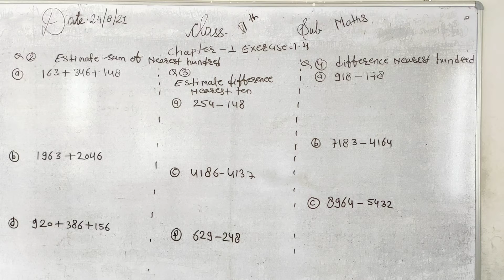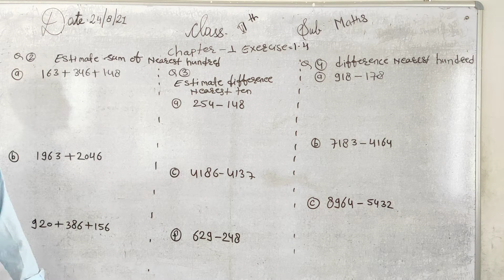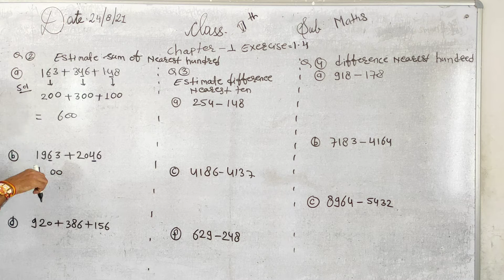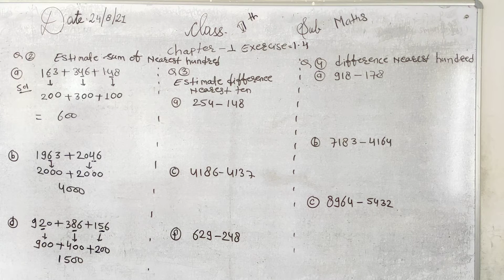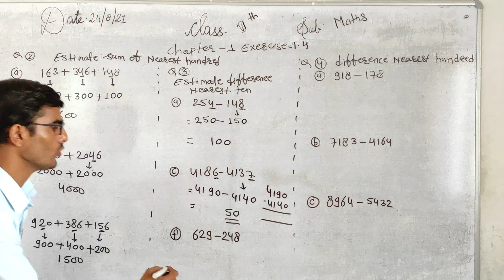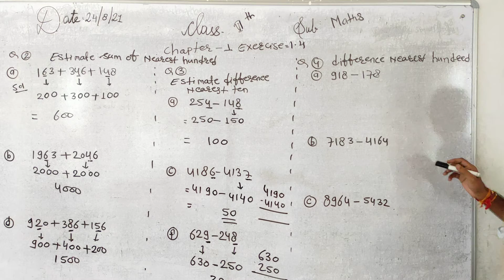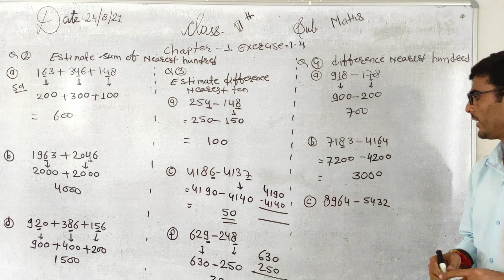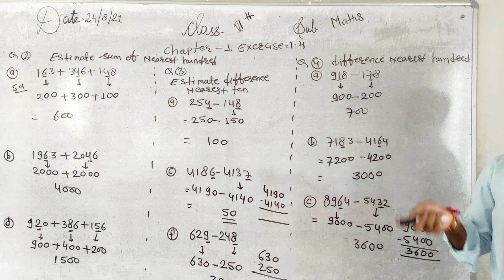ABHINAV PUBLIC SECONDARY SCHOOL | Class 6th | Maths | 24-08-2021